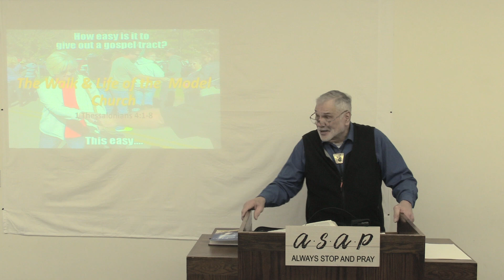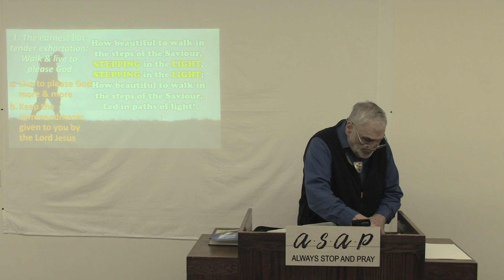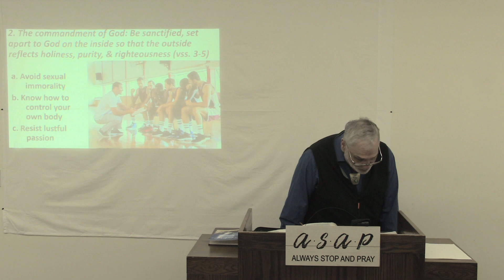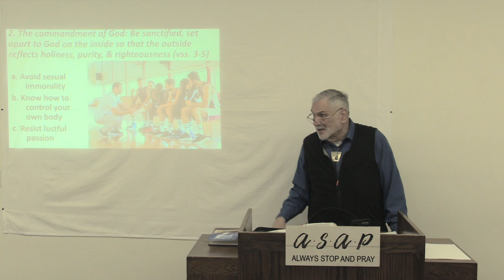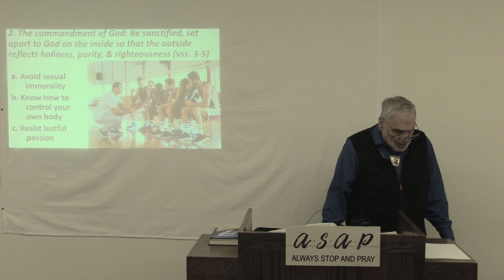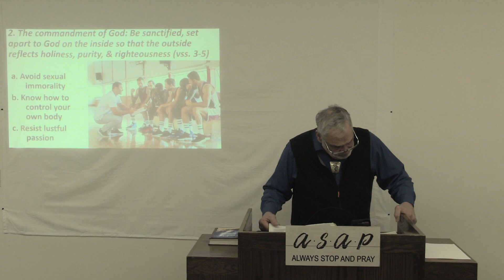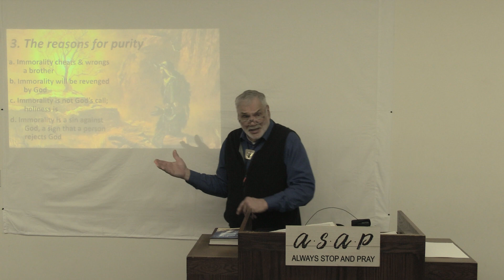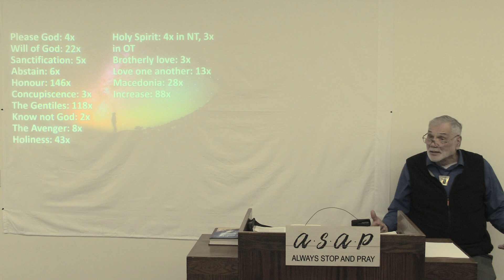I Thessalonians 4:1-8